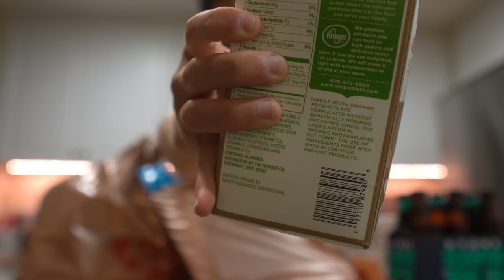EPIC Burritos | 40 Mile Run | Ironman Prep (Episode #1)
1st OFFICIAL Ironman Prep Vlog!

In the first episode of the ironman prep series, I reflected on the 40 mile run that I did, showed you all what I've been eating, and talked about the future of this channel.

Follow Erik TheElectric:

Erik's Personal Instagram